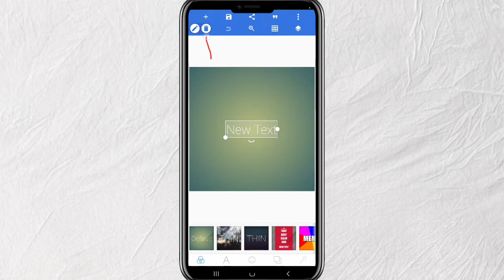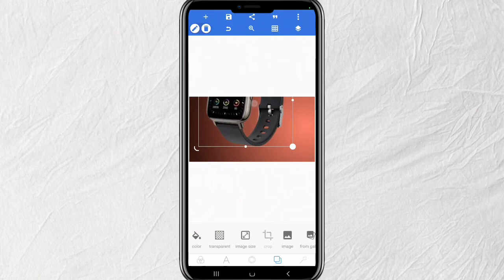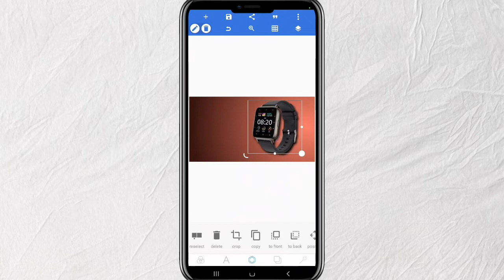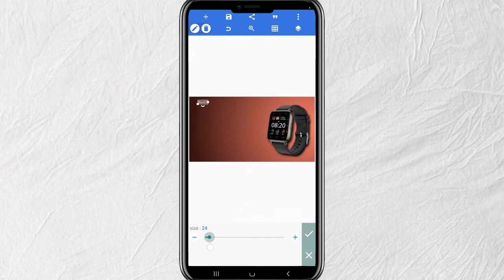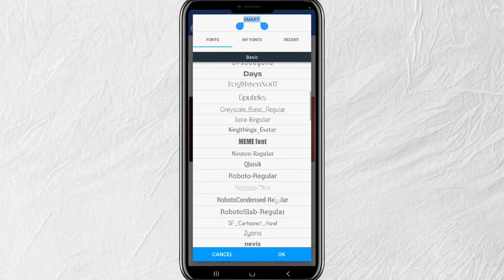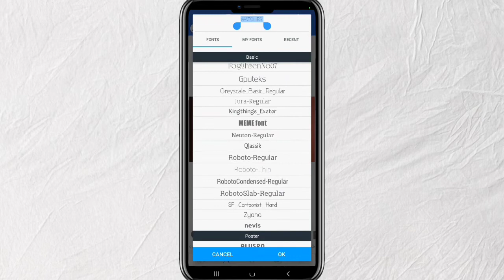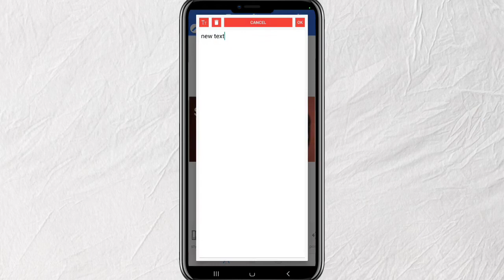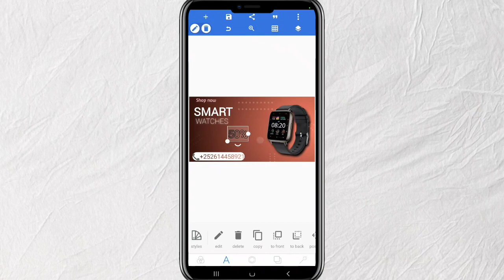Sida loo sameeyo poster ganacsi lagu xayesiyo adigoo isticmaalayo mobile 📱 2022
Fadlan haddii ay tahay markii kugu horeysay ee aad soo booqato channelka Malaaza official : sᴜʙsᴄʀɪʙᴇ ᴅʜᴀʜᴏ channelka si aad ula socoto video-yadeena, 𝙂𝙖𝙢𝙗𝙖𝙡𝙚𝙚𝙡𝙠𝙖𝙣𝙖🔔 furo si aad u noqoto daawadaha ugu horeeya video walbo aan soo gelino.    𝙈𝙪𝙪𝙦𝙖𝙖𝙡𝙠𝙖 hadaad ka heshana 𝙡𝙞𝙠𝙚 saar oo asxaabtaada la wadaag, hadaad ku caajistayne naga raali noqo.